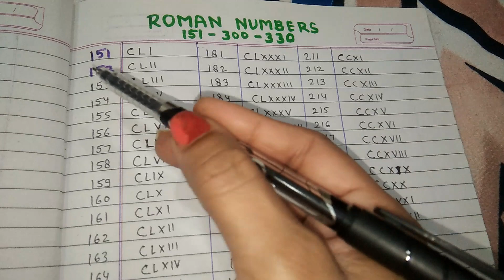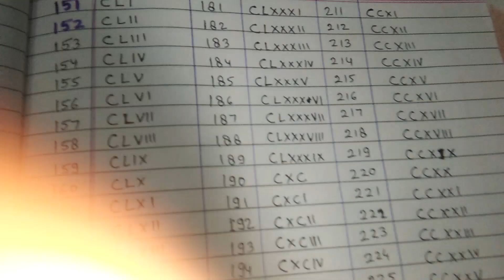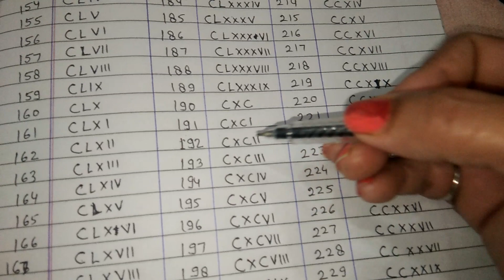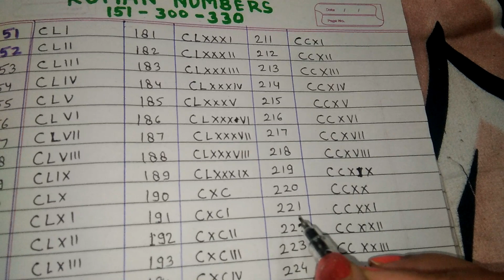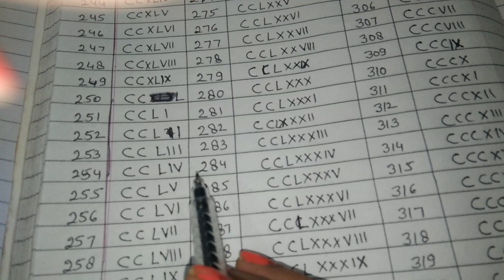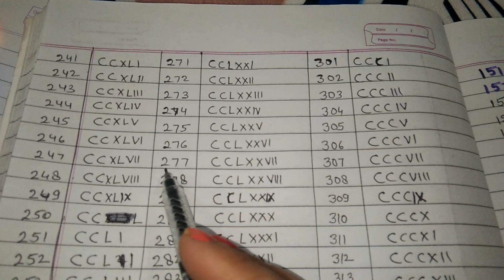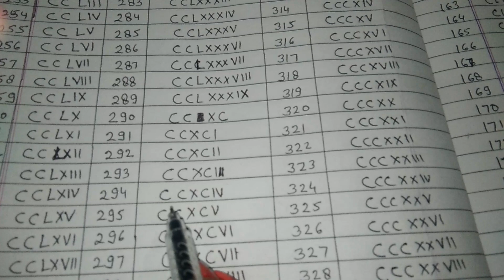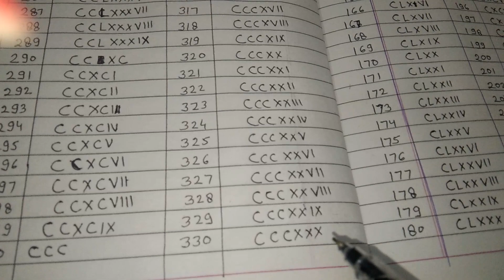Roman numbers||Roman numbers from 151 to 300|| रोमन नंबर 151से 300 तक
||Roman numbers||Roman numbers from 151 to 300||रोमन नंबर 151 से 300
maths guru Sudha Gupta
People also search for -
Roman numbers
Roman numbers 1 to 1000
Roman numerals
Roman numbers 300
Roman numbers in math
201 to 300
how to write roman number
201 to300 roman numbers
learn roman number
is 0 has roman number
Physics-wallah